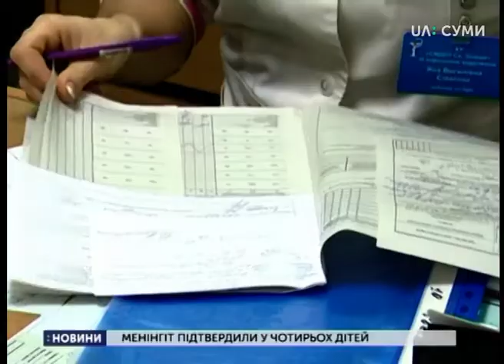Вірусний менінгіт лабораторно підтвердили у чотирьох дітей в Сумах